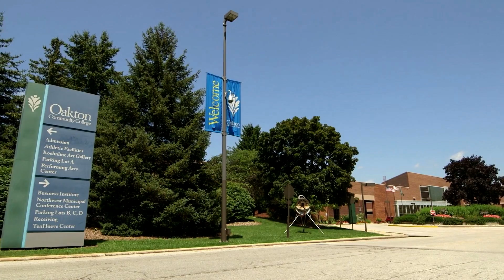Oakton First Year Experience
Whether you’re just out of high school or an adult returning to school, it’s normal to feel intimidated. That’s why Oakton Community College developed a program that provides new students like you experiences specifically tailored to enhance your academic and social integration into college.